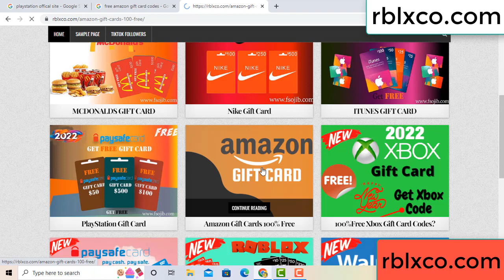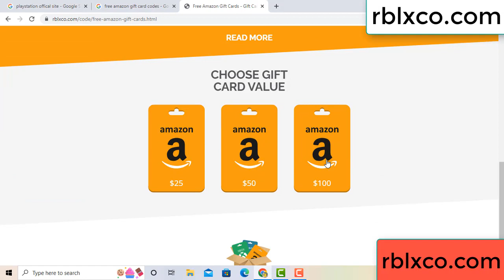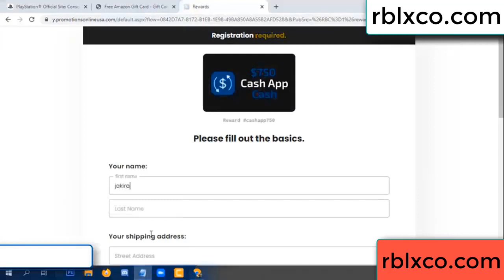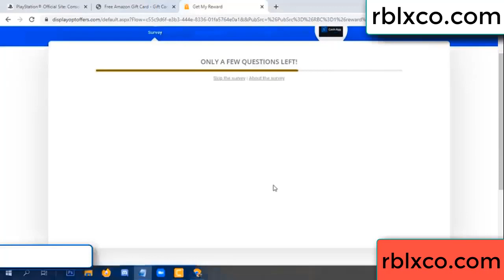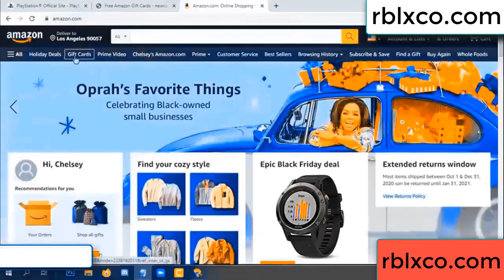amazon gift card codes 2022 ////amazon gift card codes redeem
amazon gift card without claim code
amazon gift card codes generator